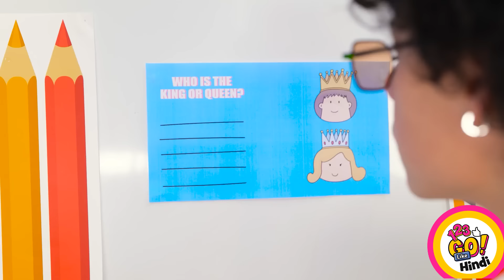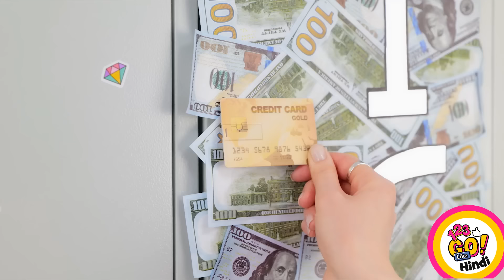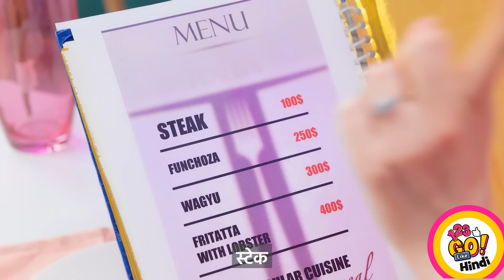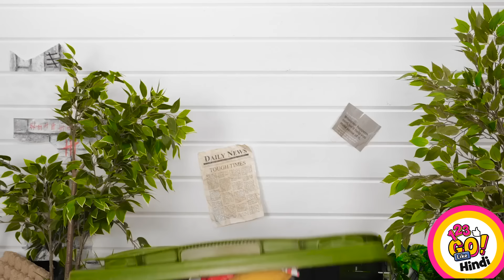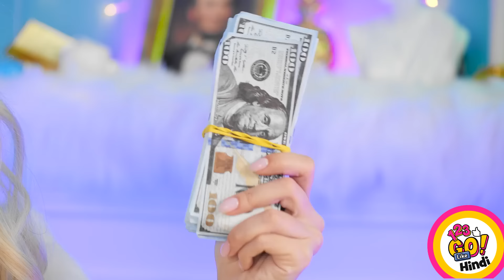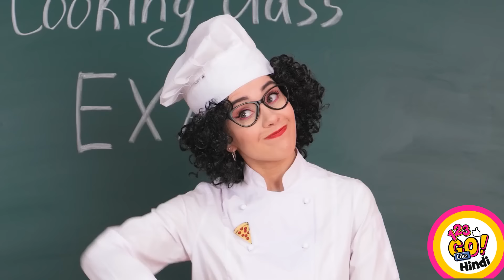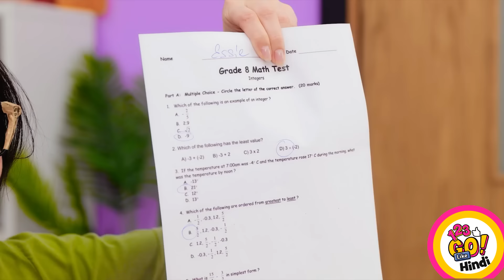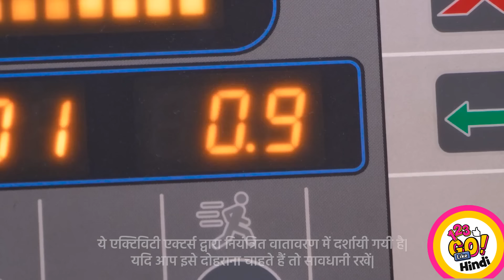गरीब vs अमीर vs गीगा अमीर || मज़ेदार स्कूल सिचुएशंस, स्टूडेंट्स के लिए DIY और हैक्स 123 GO Like!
💰🎒 स्कूल की मस्तीभरी दुनिया में सिर से पांव तक गोता लगाने के लिए तैयार हो जाइए। 💸 गरीब, अमीर और गीगा रिच स्टूडेंट्स को अपने अनूठे अंदाज़ के साथ स्कूल के गलियारों में नैविगेट करते हुए देखें।

🚀 उत्साह का अनुभव करने से न चूकें - लाइक बटन दबाएं, और भी बेहतरीन कंटेंट के लिए सब्सक्राइब करें और स्कूल की सभी ताज़ा हरकतों से अपडेट रहने के लिए नोटिफिकेशन बेल बजाएं। 🎉📝